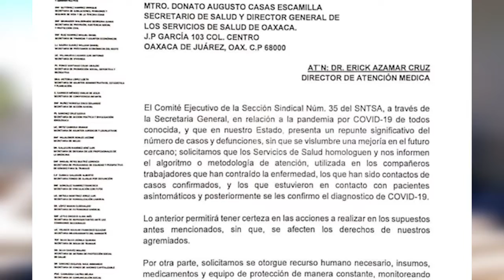Sindicato Sección 35 solicita garantías de seguridad para el personal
🔹A través de un documento, la Sección 35 del Sindicato Nacional de los Trabajadores de la Salud (SNTSA), solicitaron a los Servicios de Salud de Oaxaca (SSO) que les den las garantías necesarias de seguridad para ellos continúen trabajando en los hospitales de Oaxaca.